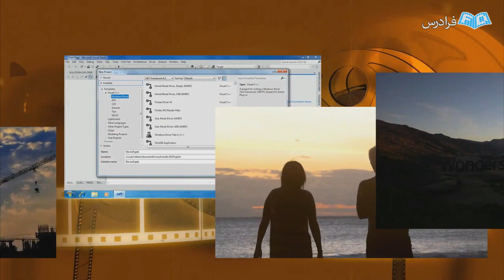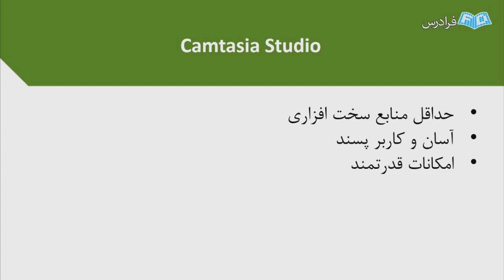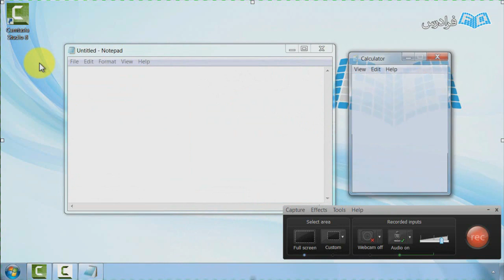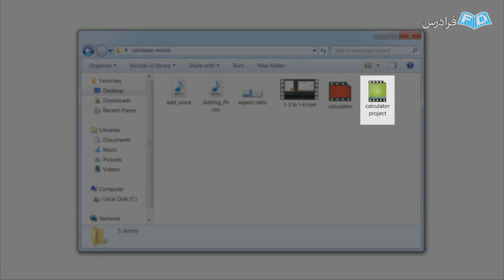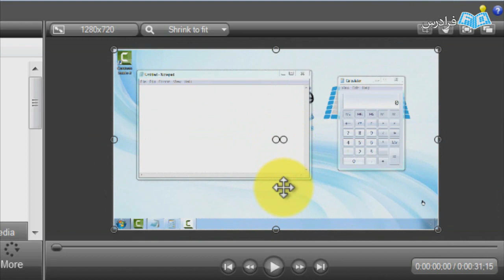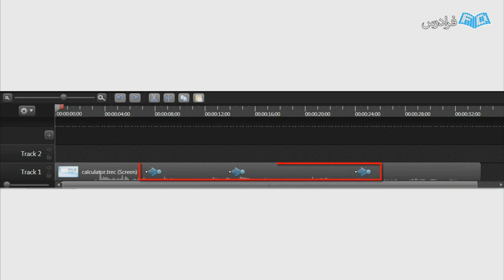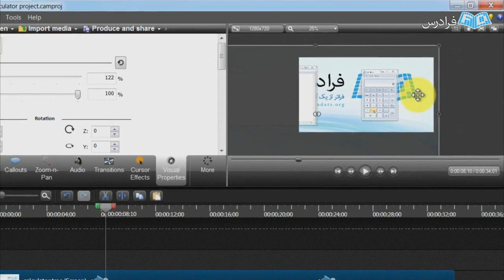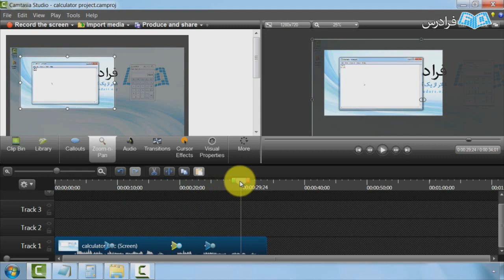آموزش ضبط صفحه دسکتاپ و تدوین فیلم با کمتازیا Camtasia Studio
FaraDars: آموزش ضبط صفحه دسکتاپ و تدوین فیلم با کمتازیا Camtasia Studio - (برای مشاهده نسخه کامل آموزش به لینک زیر مراجعه کنید)

شاید برای شما هم پیش آمده باشد که نیاز داشته باشید یک فیلم کوتاه آموزشی، گزارشی، علمی و … بسازید و یا شاید تدوین و ویرایش فیلم ها یا کلیپ های صنعتی و یا خانوادگی مدنظر شما باشد، از طرف دیگر در دنیای کسب کارهای امروزه، ویدئو مارکتینگ جایگاه خاص و ویژه ای دارد و اغلب کاربران ترجیح می دهند به جای مطالعه متون طولانی، کلیپ یا ویدئوی کوتاهی که اطلاعات زیادی را در اختیارشان قرار می دهد را تماشا کنند.

این آموزش به نرم افزار تخصصی تهیه و ویرایش فیلم های آموزشی Camtasia اختصاص دارد، این نرم افزار در نهایت سادگی، بسیار هم قدرتمند بوده و تمامی نیازهای شما برای تهیه و ویرایش انواع ویدئو برطرف می نماید در نگاه اول، این نرم افزار شبیه برنامه های ضبط صفحه نمایش عمل می کند، اما با امکانات بسیار متنوع در سه زمینه ضبط حرفه ای، ویرایش حرفه ای و انتشار حرفه ای و همچنین برای تولید محتوای ویدئویی قابل جستجو، آزمون های ویدئویی، زیرنویس، دوبله و … بدون درگیر شدن با پیچیدگی های ابزارهایی مثل: Edius یا Premiere لذت فیلم سازی را به شما هدیه می کند.

آموزش ضبط صفحه دسکتاپ و تدوین فیلم با کمتازیا Camtasia Studio - (برای مشاهده نسخه کامل آموزش به لینک زیر مراجعه کنید)